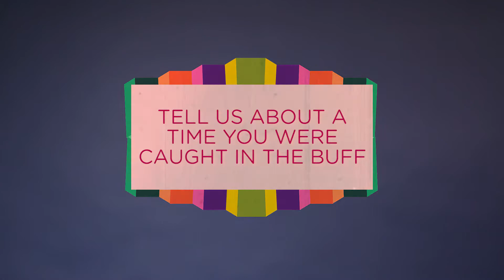YouTubers Caught In The Buff | Buffer Festival 2017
We asked YouTubers at the 2017 Buffer Festival in Toronto to tell us about a time they were caught in the buff... aka NAKED!